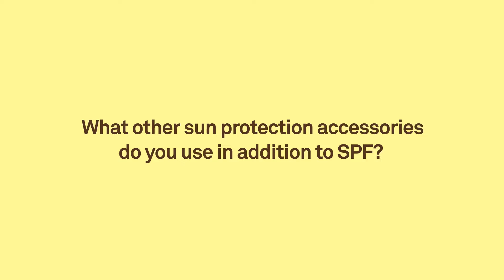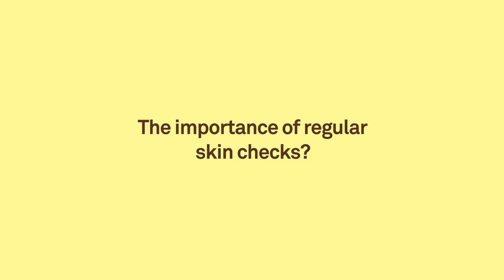Sonny Stories - Episode 4: San Dieguito’s Boogie Board club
Do you include SPF in your daily skin care routine?

They call themselves the Wave Chasers, and they know how to rip. Watch on for Shirley, Debbie, Loraine and Joyce on the power of friendship and their “non-negotiable”: staying covered in the surf.